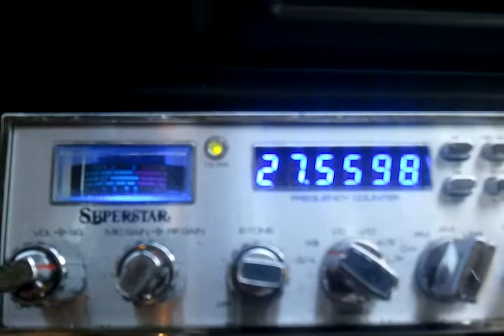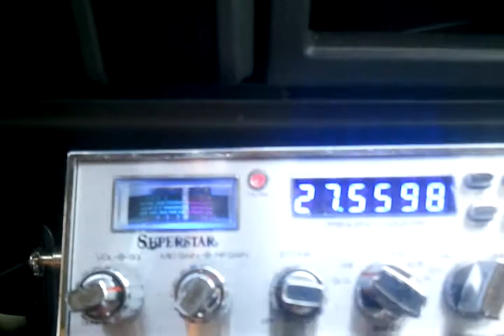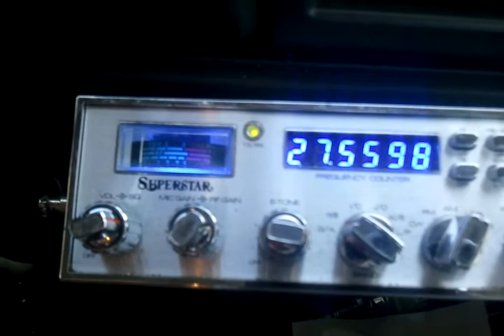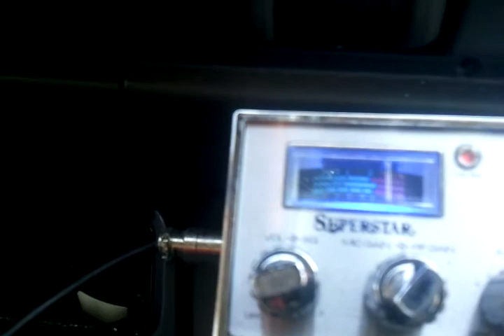DX - 163CD315 Wales & World Radio 1883 - 10-22-11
Thanks so much for the contact. It was very awesome how mother nature just opened up a DX Portal for me right when I turned into the gas station over here in Georgia. My mobile was actually sitting under the gas station totally engulfed by a metal roof up above me. I can't even believe that my signal was make it out as good being under the metal roof like that. uuuuuuum, maybe I found a little secret I'll have to try out lol.

Thanks so much again for the contact and hope to work you again in the future.

You are 12 of 18 contacts made today on October 22, 2011 Mobile in Ga.

2WR1883